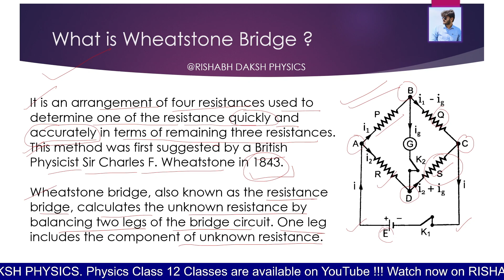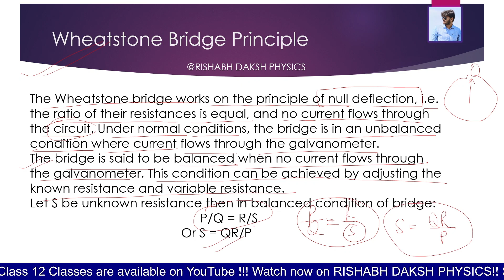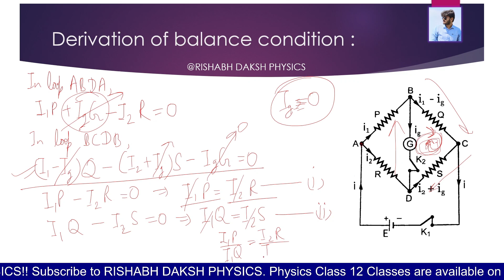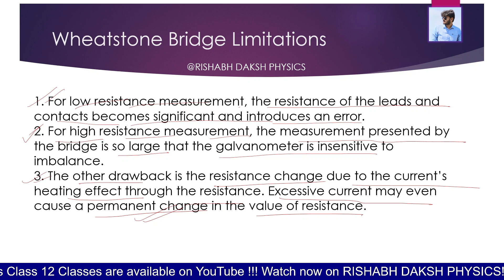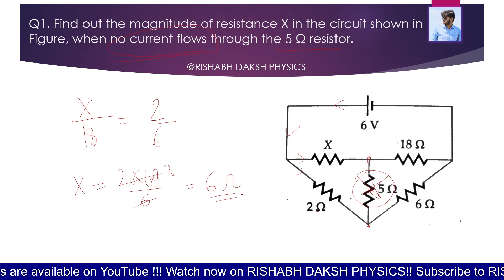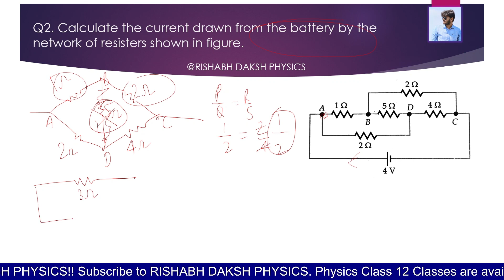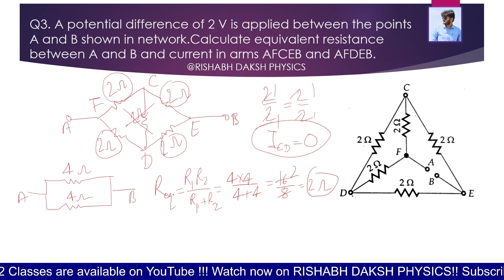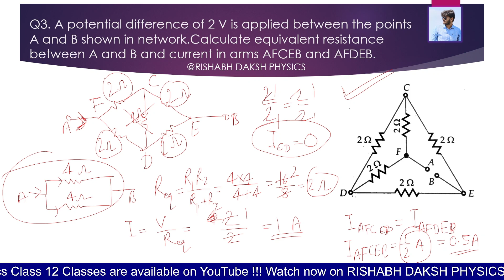Wheatstone Bridge | Class 12 Physics | Chapter 3 with Numericals | Current Electricity | CBSE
Ohm's Law Physics Class 10 & 12 | Series and Parallel Combination of Resistance | Ohm's Law Physics @rishabhdakshphysics
Ohm's Law Physics Class 10/12 | Series and Parallel Combination of Resistance | Ohm's Law
Ohm's Law Physics Class 10 & 12 | What is Resistance ? Series and Parallel Combination of Resistance
Kirchhoff's Loop Rule
Kirchhoff's Mesh Rule
Kirchhoff's Junction Rule
Kirchhoff's KVL KCL
CLASS 12 PHYSICS
Kirchhoff's Law Jee
Kirchhoff's Law Neet
Current Electricity Class 12 Physics
Current Electricity
Current Electricity Physics Class 12
Physics class 12 Current Electricity